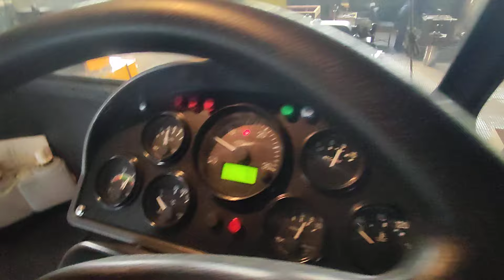Сборка 3 шнекоротора с отвалом на базе трактора КИРОВЕЦ К-700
Капитальный ремонт тракторов Кировец К-700, К-701, К-744 в Набережных Челнах.